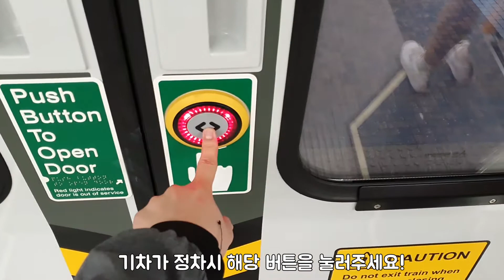[브리즈번 워홀 1분 꿀팁] : 브리즈번에서 기차 타는 방법 총정리!!!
이번 영상은 '브리즈번 바른 1분 꿀팁' 시리즈 다섯 번째편인
'브리즈번에서 기차 트레인 타는 방법 총정리'입니다!
안녕하세요, 바르고 유익한 정보를 올리는 '호주 바른 채널'입니다.
이번에도 역시 '브리즈번 바른 꿀팁' 시리즈로 찾아왔습니다~~~

이번 영상을 기점으로 브리즈번 대중교통 타는 법 시리즈를 업로드하려고 합니다.

호주의 대중교통은 한국과 다른 면이 있습니다. 그리고 이런 다른 면이 워홀러들 그리고 브리즈번에 처음으로 도착하신 분들한테 낯설게 느껴진다는 것을 알게 됐습니다. 그래서 이번 영상을 제작했습니다 :D (앞으로도 사소하지만 불편한 것들에 대한 영상을 꾸준히 올릴게요 ㅎㅎ)

브리즈번 기차,트레인,전철이 한국의 기차와 다른 점 하나는 상/하차 시 open button을 눌러야 된다는 것입니다. 오픈 버튼을 눌러야 문이 열립니다. 안 눌르면 문이 안 열려요. 그리고 버튼은 기차가 정차시 눌러주면 됩니다~~위 외에도 혹시라도 궁금하신게 있으면 댓글 달아주세요:D

앞으로도 정말 도움이 될 만한 정보들을 올리겠습니다.
✔️오늘도 역시 바르고 정직한
◈ 카톡 ID: baronedu
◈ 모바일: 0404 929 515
◈ 브리즈번 사무실 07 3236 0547
로 연락 주시면 정직하고 친절하게 상담해드리겠습니다.

마지막으로 '구독'과 '좋아요' 눌러주시면 감사하겠습니다! :D